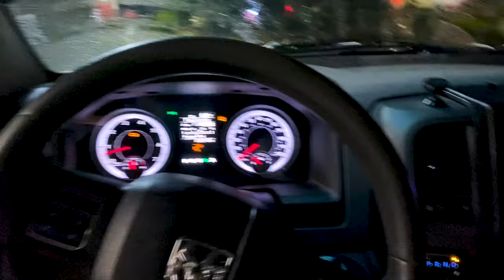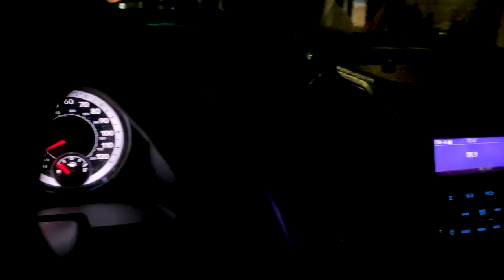5 ACIDENTES NO ENCONTRO ILEGAL *LOUCURA* 🔥🤯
Deixe o seu comentário sobre o que achou do vídeo.

Editor : @Magfilms1